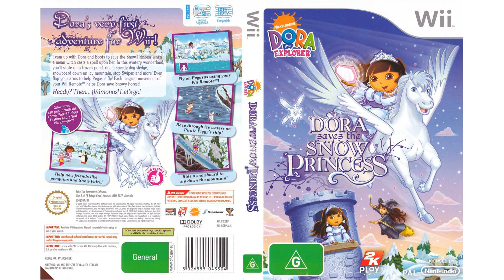Dora the Explorer Dora Saves the Snow Princess WII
dora the explorer dora saves the snow princess wii español
dora the explorer dora saves the snow princess - nintendo wii
dora the explorer dora saves the snow princess wii game
dora the explorer dora saves the snow princess wii iso